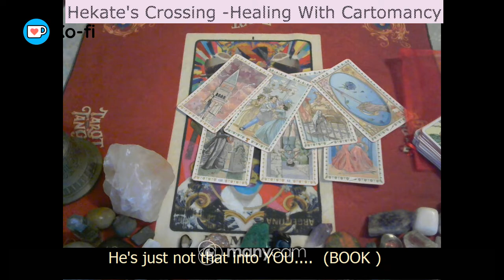Book He's Just not that into YOU! Part 2